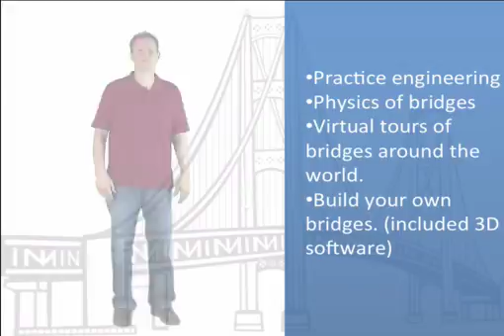Thinking Like an Engineer